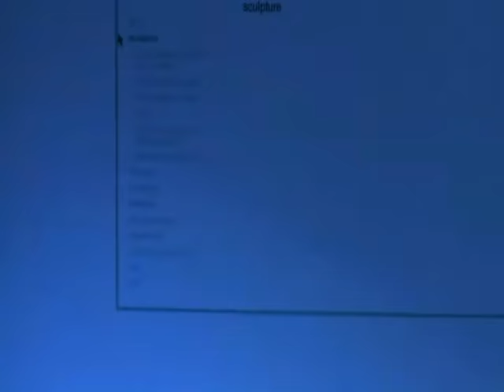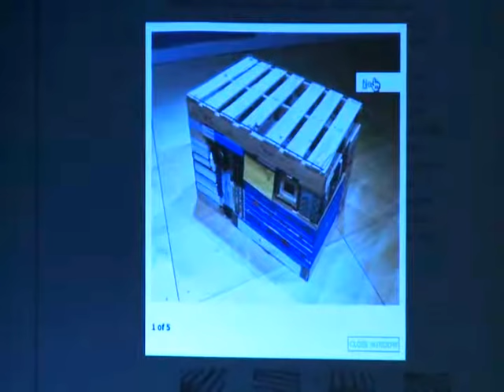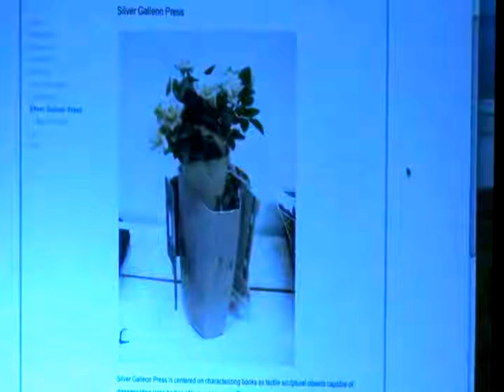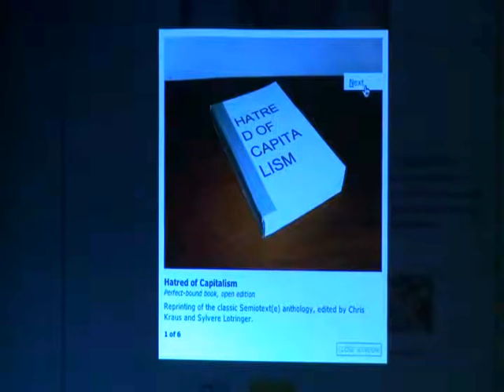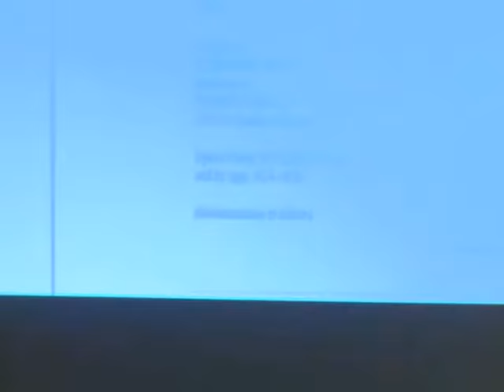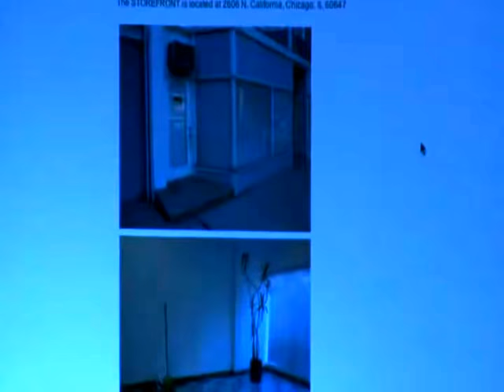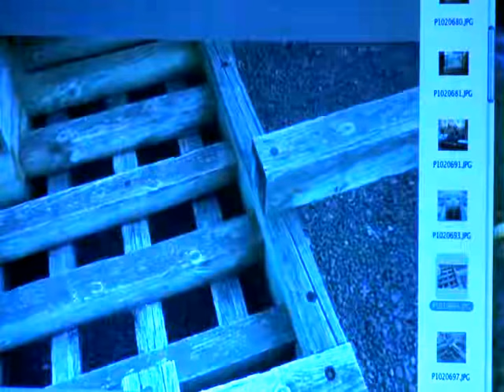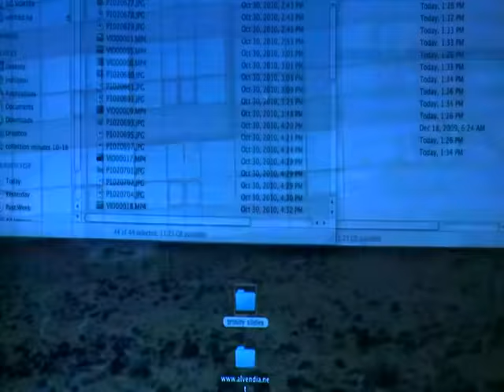Alvendia, Brandon | November 4, 2010